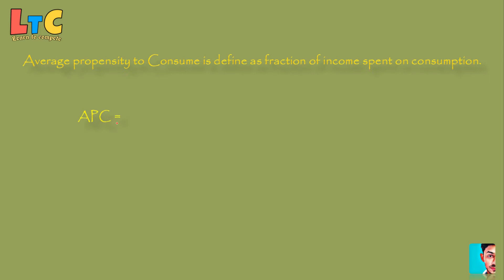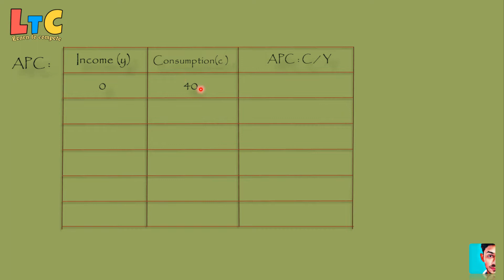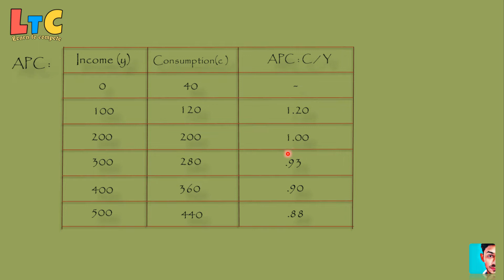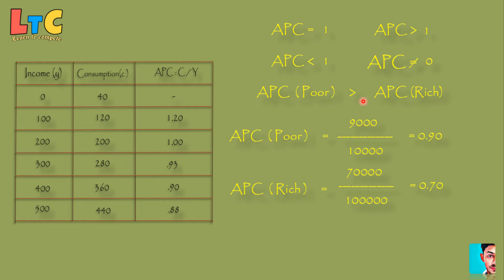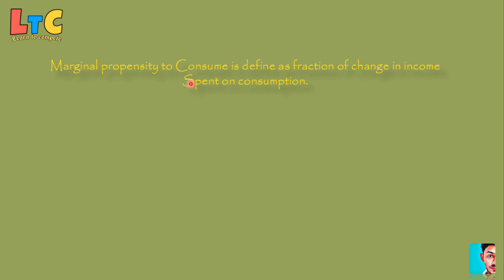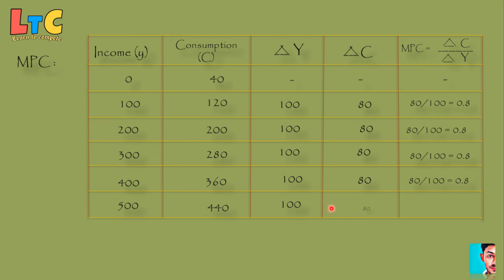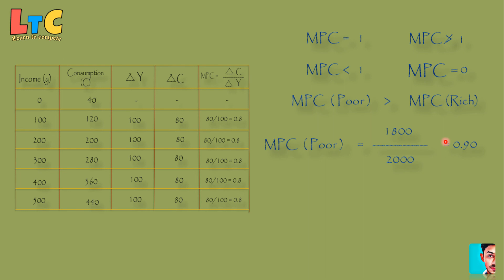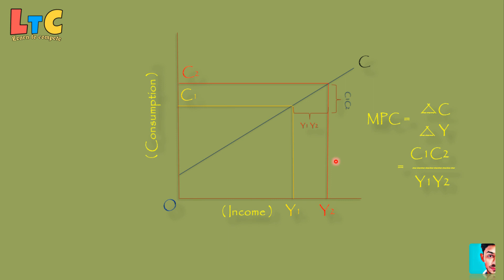#20 APC and MPC | by Hardev Thakur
Published and recorded on : 23/06/2019

This video talks about what is average propensity to consume and what is Marginal propensity to consume along with their properties. Language used in this video are English and Hindi.